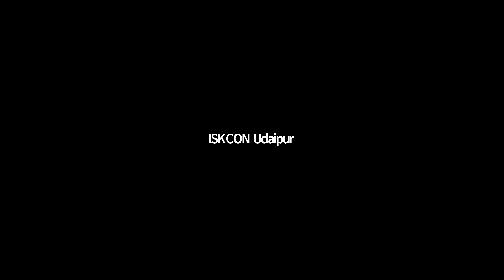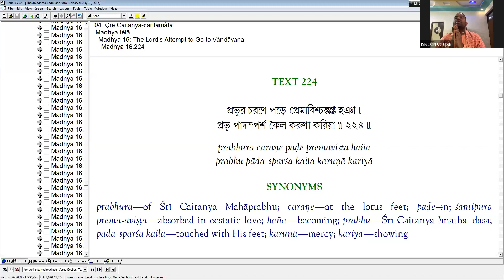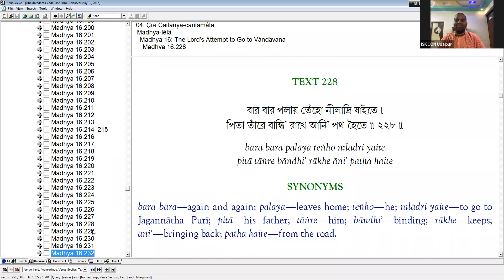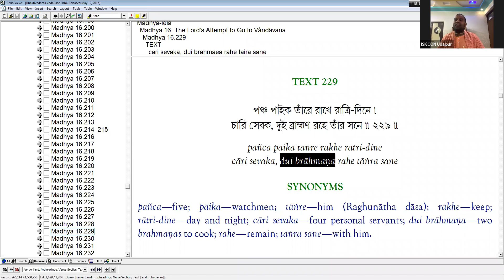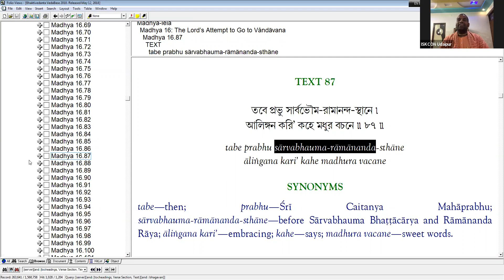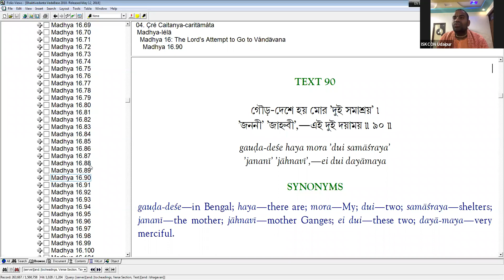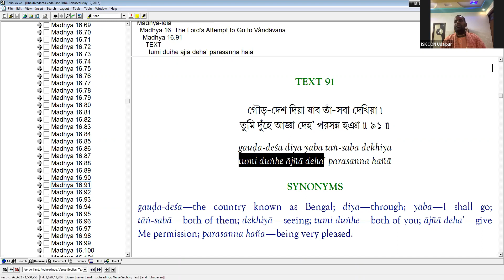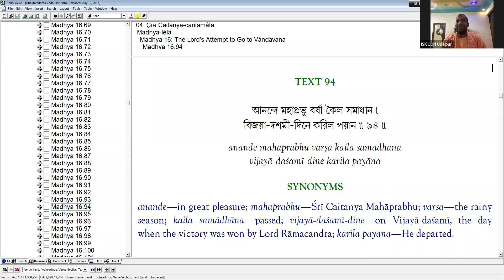Raghunath Das Goswami (Part 2) || रघुनाथ दास गोस्वामी (भाग २) || Mayapur Vasi Das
रघुनाथ दस गोस्वामी जीवन चरित
Raghunath Das goswami life history/ Past times